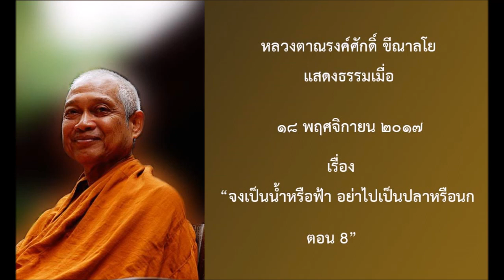171118B-1 จงเป็นน้ำหรือฟ้า อย่าไปเป็นปลาหรือนก ตอน 8 - หลวงตาณรงค์ศักดิ์ ขีณาลโย